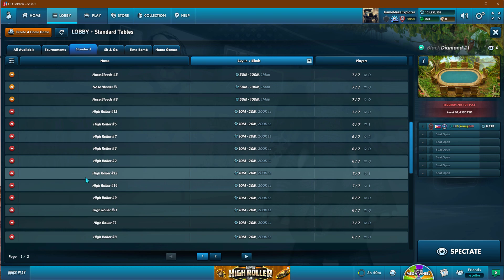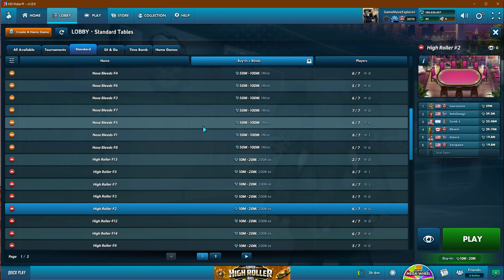HD Poker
I love to play Poker, and this is the first video of a great online Poker that I like to play.